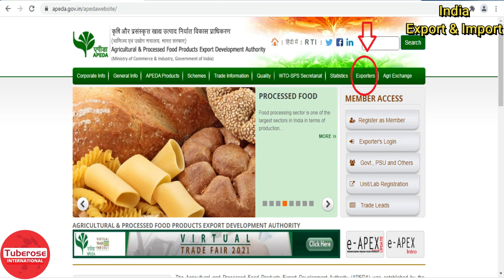How to Import fresh fruits & Vegetables from India . Tuberose International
How to Import fruits & vegetables from India . Please watch complete video. If you are an Importer and looking for import fresh fruits and vegetables please watch this Video.